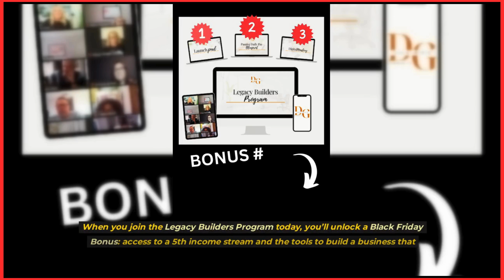💥 Turn Black Friday Into Your Breakthrough Moment! 💥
This Black Friday isn’t about shopping—it’s about starting or growing your online business and changing your financial future. 🚀

When you join the Legacy Builders Program today, you’ll unlock a Black Friday Bonus: access to a 5th income stream and the tools to build a business that works for YOU. 💼

📦 What’s Included:
1️⃣ Access to the "Launch to $10K – 3-Day Workshop" Income Stream
💰 Earn 100% profits by selling this workshop for $67 and offering massive value to your audience.

2️⃣ A FREE Pre-Built Funnel
🎯 Simplify your promotion efforts with a done-for-you funnel that can be reused for future offers.

3️⃣ Evergreen Income Stream Opportunity
🔄 Keep earning by selling workshop replays on autopilot.

This offer is your chance to create impact, trust, and long-term income while helping others.

⏳ Don’t wait—this special runs from November 15th to December 3rd!
Let’s make this your most profitable holiday season yet! 🎄

Legacy Builder Program & Digital Growth Community
👉 Find Out More About The 2 Hour Work Day & Get Started

You Tube Creative Commons, Fact Sites, News Sites, Travel Sites and/or my personal travel experiences.
Mockups created with Placit (including mockups/pictures of children)